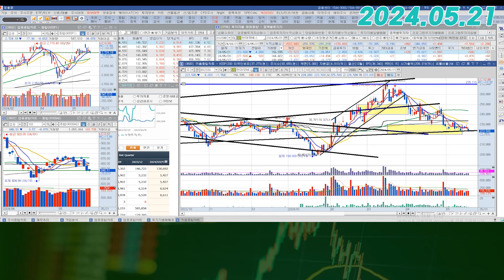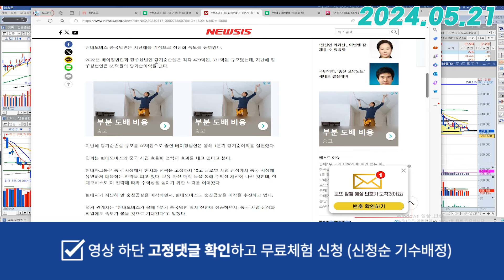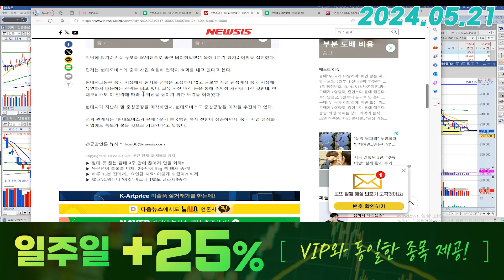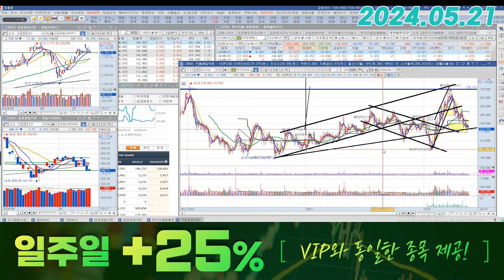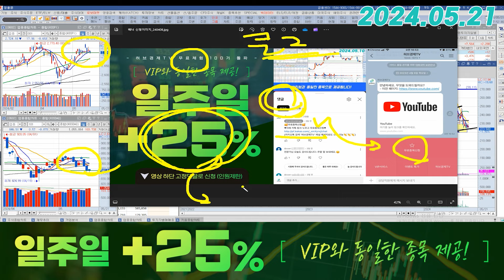현대모비스 (012330) - 걱정보다는 도전해야 할 자리